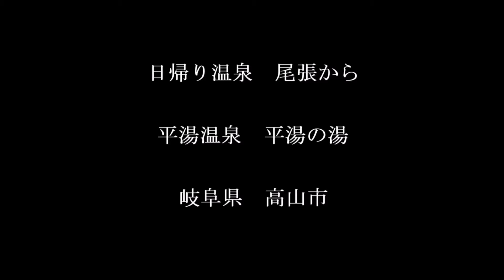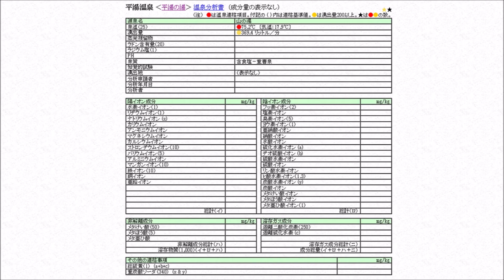日帰り温泉 尾張から 平湯温泉 平湯の湯